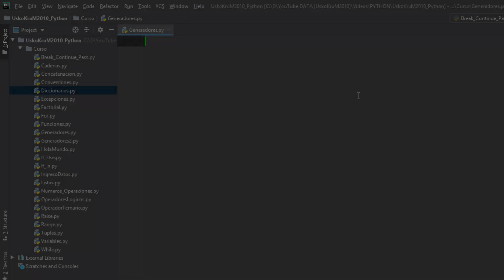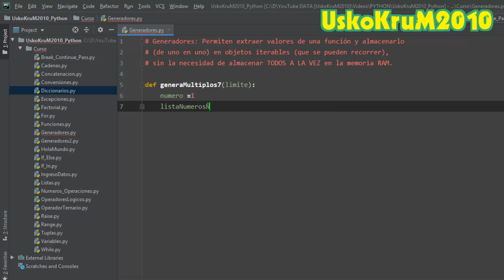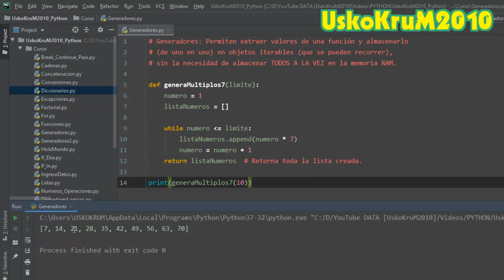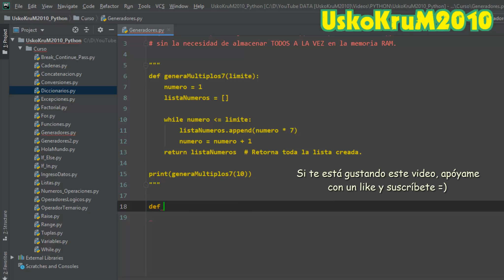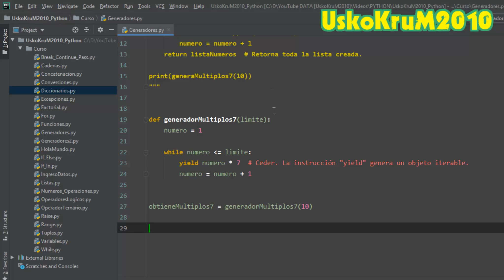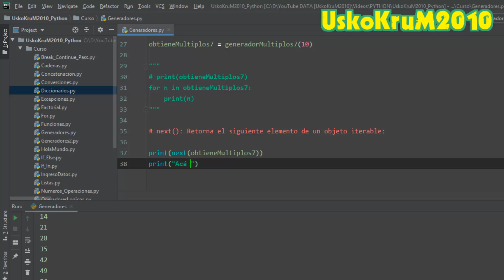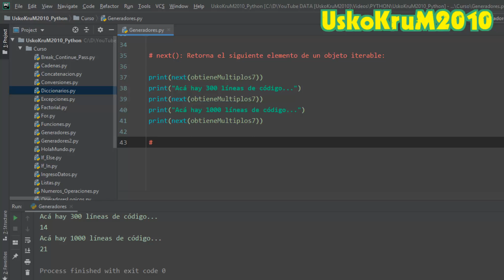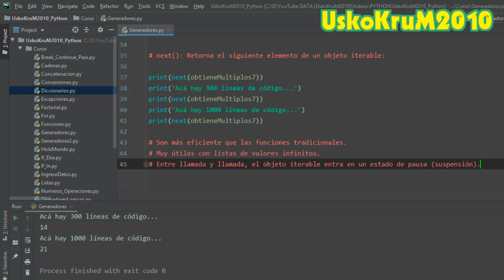Generadores en Python ( Cláusula yield ) | Curso Python 3 🐍 # 23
En este video aprenderás a utilizar los generadores en Python, conociendo sus ventajas y comprendiendo el funcionamiento de la cláusula o instrucción yield.

SÍGUEME ✅ !

🔴 ¿No quieres perderte los nuevos videos del canal? Únete a nuestro grupo de Telegram

python
python youtube
python tutorial
python programacion
python para principiantes
python desde cero
curso python
python curso
tutorial python
python gratis
python avanzado
aprender python
aprendiendo python
curso de python
tutorial de python español
curso python español
python español
interprete python
python django
pycharm
pycharm jetbrains
python dictionary
python built in functions
python list
python tuple
python string to int
python poo
programacion orientada a objetos python
python clases
python objetos
objetos en python
python herencia
herencia en python
UskoKruM2010